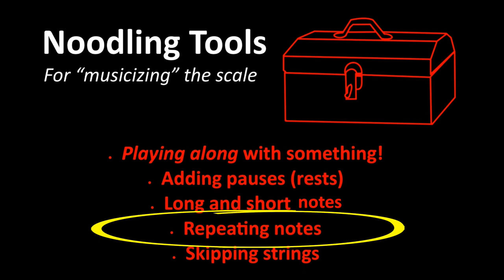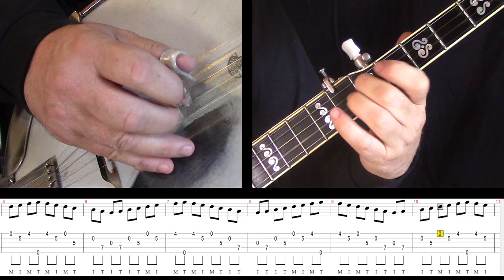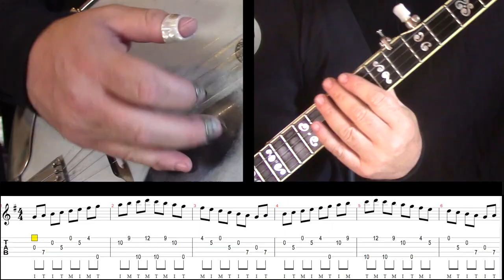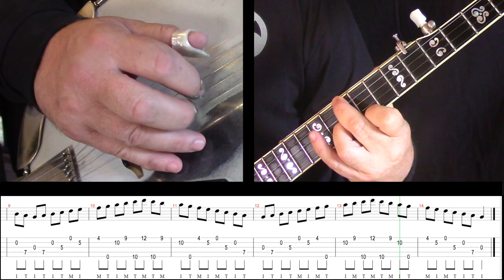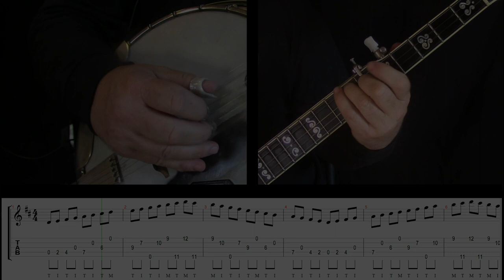Learn to play the Melodic Style on Banjo!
Play blazing Fiddle Tunes note-for-note, string together Hot Licks into solos, and learn to improvise in this cutting edge banjo method! This lesson will teach you everything you need to know about the Melodic Style of banjo playing, with tons of play-along examples and standard notation, as well as Backing Tracks to practice along with. This lesson will revolutionize your playing!

🔹 Get a FREE live video lesson with our instructor here: (mention "Melodic" to redeem)

🔹 Join our Facebook page and be part of our musical community

your #1 online source for lessons and jamming materials, instruction for Banjo, Mandolin, Guitar, Ukulele, Fiddle and Bass!

JamAlong Music...Learn Music, YOUR Way!